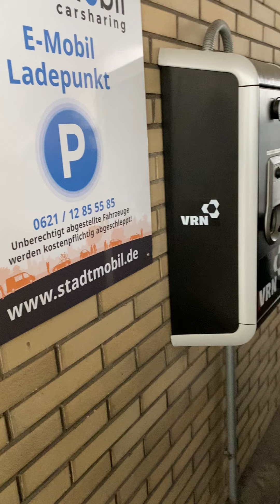Renault Zoe 5C an der Station zurückgeben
So geben Sie den Renault Zoe 5C an der CarSharing-Station zurück und starten den Ladevorgang an der Ladesäule oder Wallbox.